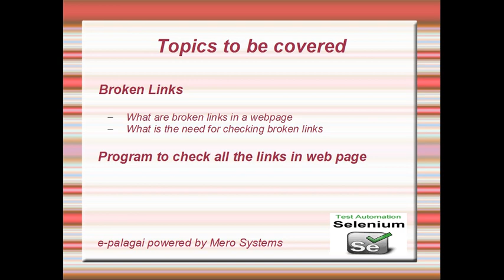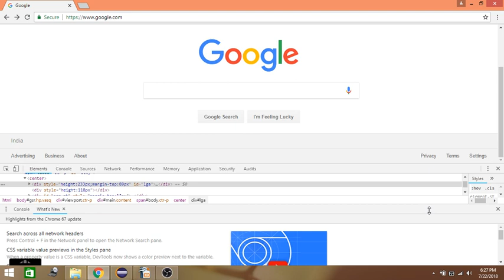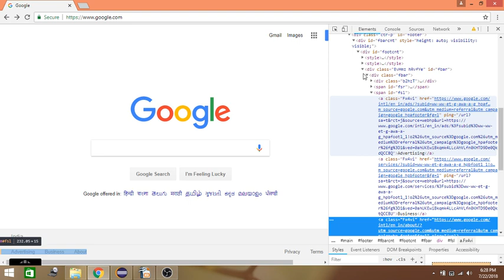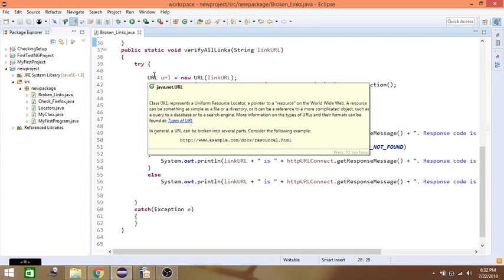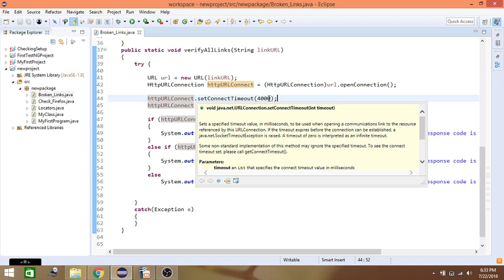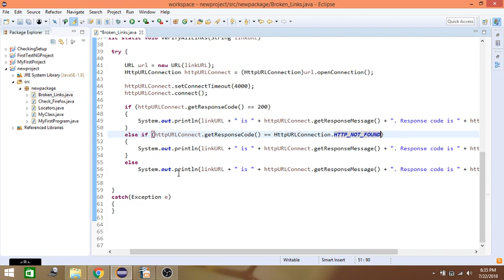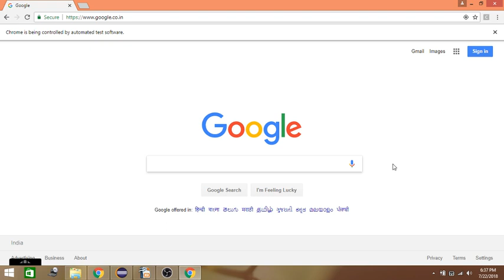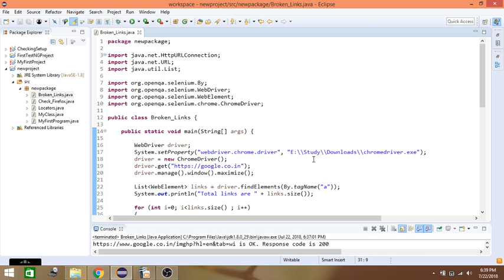Selenium Training in Tamil - How to find Broken Links in web page - Part 10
This video explains how to check for broken links in a webpage using Selenium